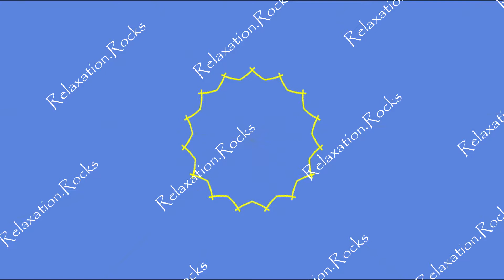28 November - Mandala Inspired Drawing Ep 149